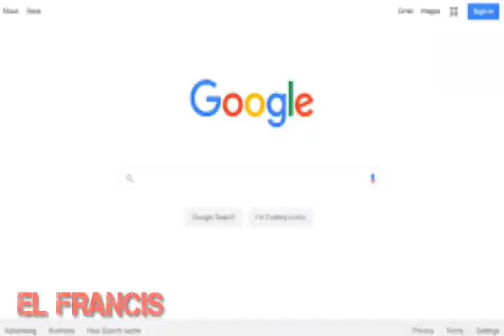CREEPYPASTA DE Beach Buggy Racing ?? la ruleta infinita 😯😲